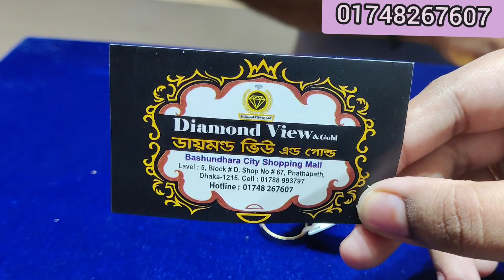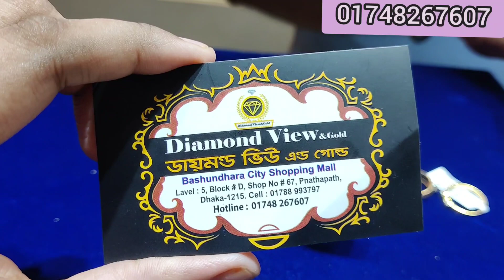ডায়মন্ড ছেলেদের ফিঙ্গার রিং diamond view & gold/diamond gents finger ring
Diamond View & Gold, Bashundhara City Shopping Mall, Level: 5, Block# D, Shop no# 67, Panthapath, Dhaka.